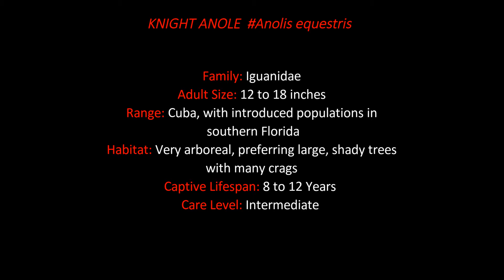KNIGHT ANOLE Anolis equestris